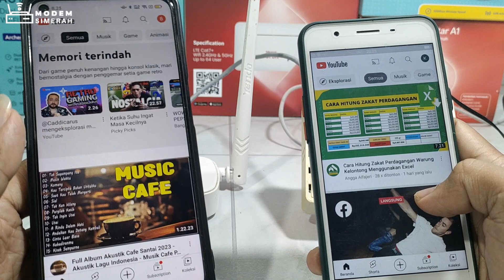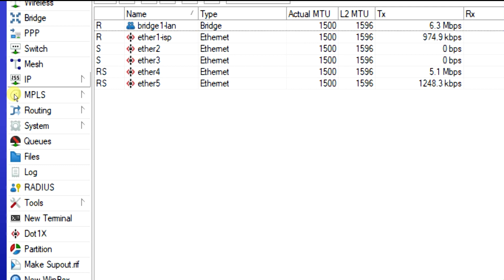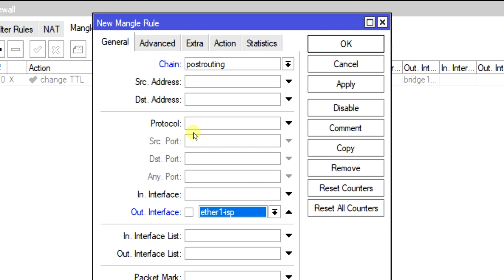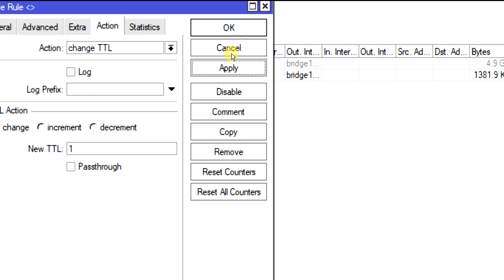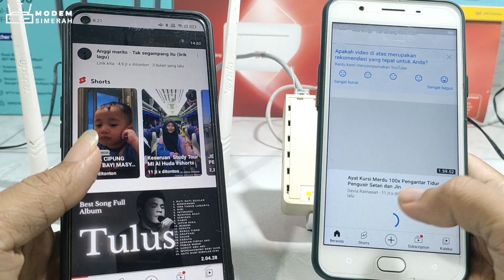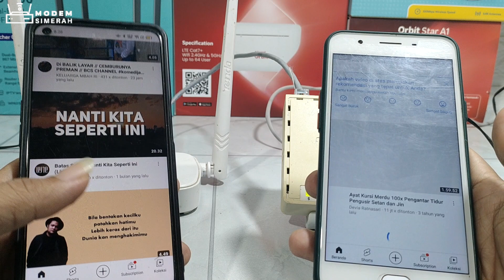Cara Agar Wifi Tidak Bisa Di Hotspot Atau Tethering Wifi Hp Ke Laptop Coba Setting Mangle Mikrotik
cara agar wifi tidak bisa di hotspot orang lain atau di tethering wifi hp ke laptop coba setting mangle mikrotik, modem orbit telkomsel, modem telkomsel orbit, modem telkomsel orbit termurah, modem telkomsel orbit pakai kartu lain, modem telkomsel orbit terbaik, modem telkomsel orbit 5g, modem telkomsel orbit unlock, modem telkomsel orbit unlock, modem orbit telkomsel yang bagus.

Kontak kami :
☎️ 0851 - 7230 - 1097 / Wa Only